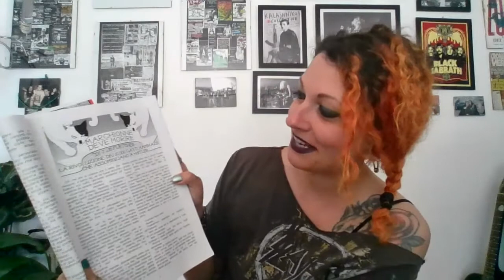DISCOUNT OR DIE | Trilogia delle sfascione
Per recensire gli assorbenti low-cost avevo parlato di Britney Spears e delle sfascione. Argomento a me molto caro fin dai tempi di Nihilismi, pseudo fanzine che curavo con alcun amici negli anni Dieci del 2000 (circa).
In un numero di Nihilismi dedicato alla fantascienza e alle ipotesi di complotto, avevo parlato di come The Disney Channel controlli la nostra sessualità per renderci schiavi. Giuro. Questa è una storia scritta col sangue e le lacrime di Britney Spears e di migliaia di giovani donne che hanno creduto alla favola della purezza e della verginità.

O.S.T. "The real eye of god" Milksnake